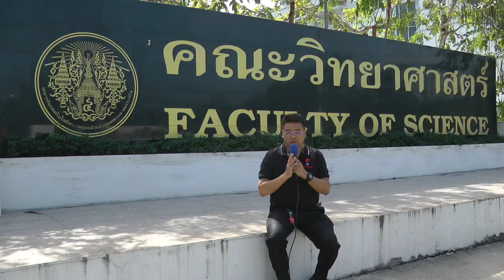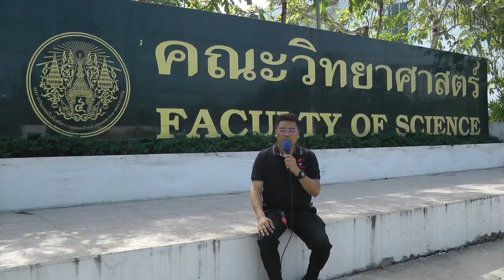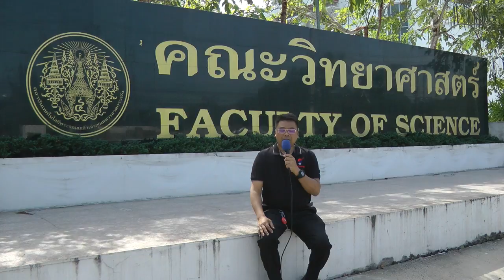Lean Six Sigma by KMITL & BPM Consulting Institute